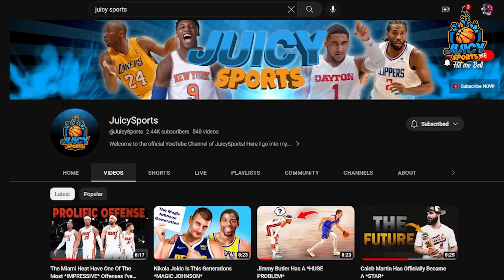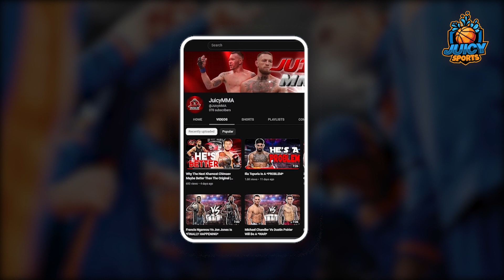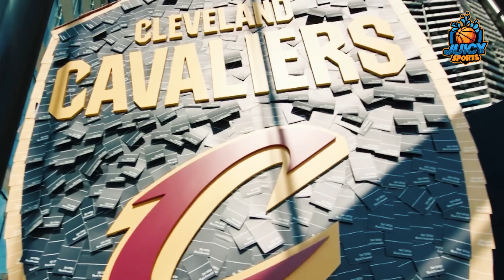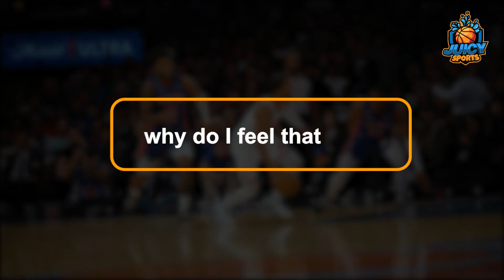Why Jalen Brunson Is One Of The *BEST* Point Guards In The NBA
jalen brunson and the New York knicks are coming off a pretty impressive NBA season last year where they made the playoffs while also making it past the first round for the first time since 2013. in this video I go into why I think Jalen Brunson is at this point one of the best point guards in the NBA.

Shorts:

Tuesday + Wednsday + Saturday 11:00am est